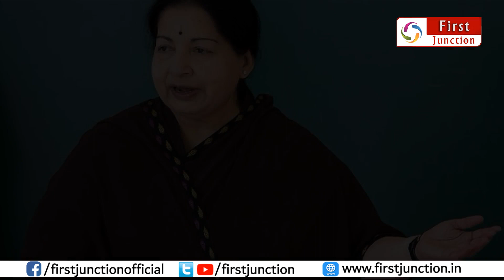மூன்று வருடம் ஜெயலலிதா இல்லாத தமிழகம் | jayalalitha last 3 years